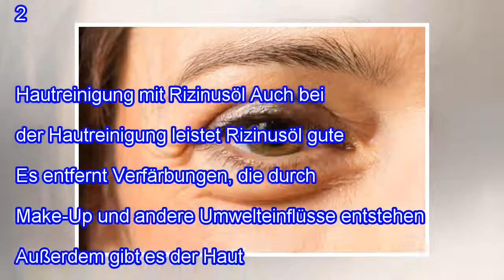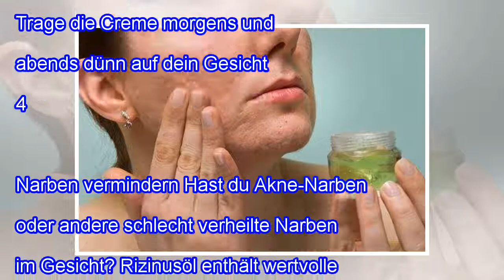Rizinusöl in der Gesichtspflege: 6 Anwendungen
Rizinusöl in der Gesichtspflege: 6 Anwendungen Rizinusöl in der Gesichtspflege zu verwenden, ist keine neue Erscheinung. Viele kosmetische Produkte enthalten es bereits. Warum solltest du es also nicht einmal pur probieren? In diesem Artikel stellen wir dir 6 Anwendungsmöglichkeiten für Rizinusöl in der Gesichtspflege vor. Lies weiter und finde heraus, wie auch du von seinen wunderbaren Eigenschaf...